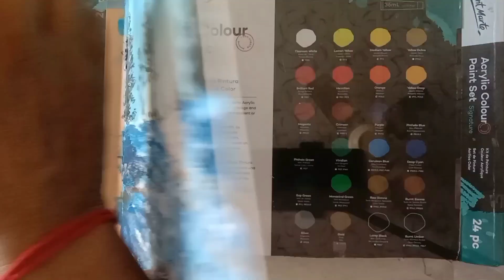snow scene painting by acrylic colour